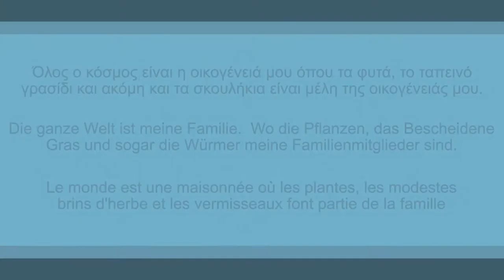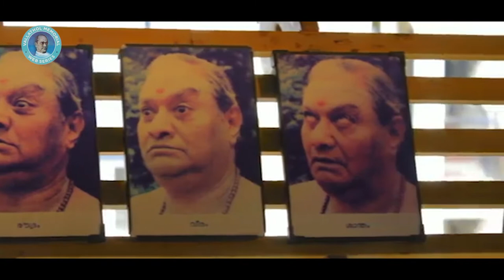Vallathol Memorial Web Series/ Episode 12/ A Tribute to Kalamandalam Krishnan Nair